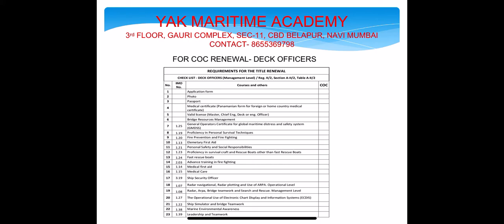YAK MARITIME ACADEMY CDC AND COC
ALL ABOUT REQUIREMENTS OF ISSUANCE OF CDC AND RENEWAL OF COC